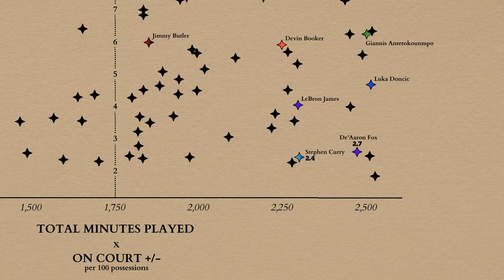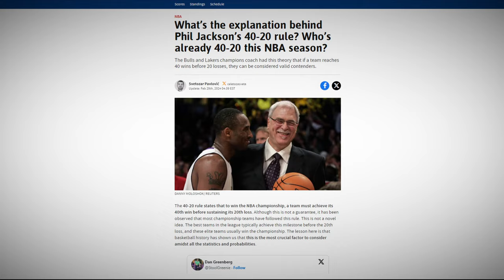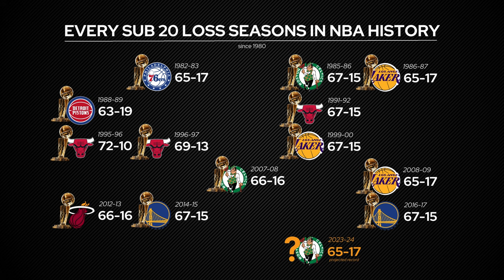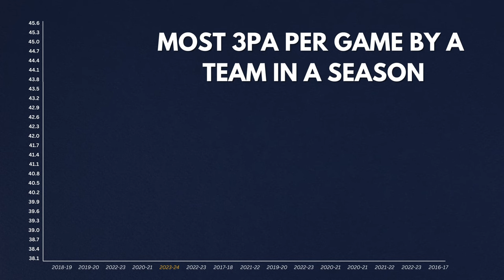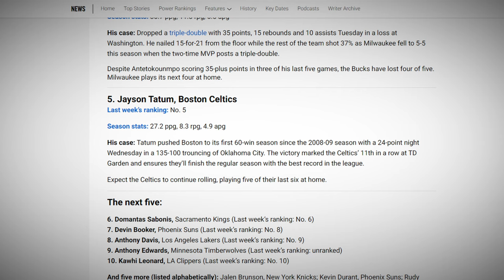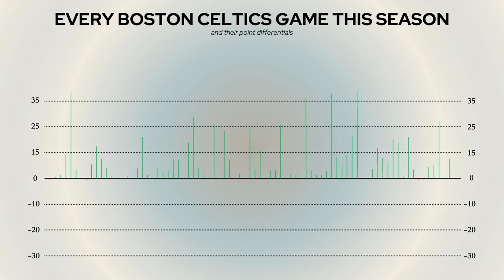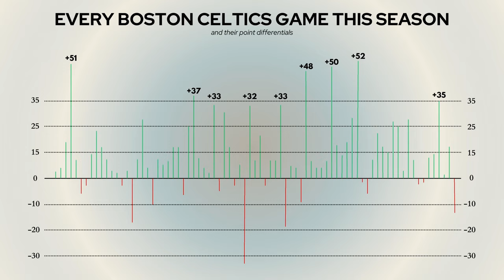How Good Are The Boston Celtics REALLY?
The Boston Celtics are seriously one of the greatest teams of all time.